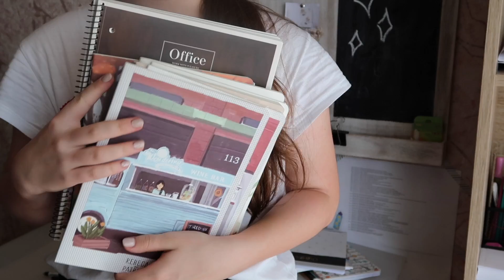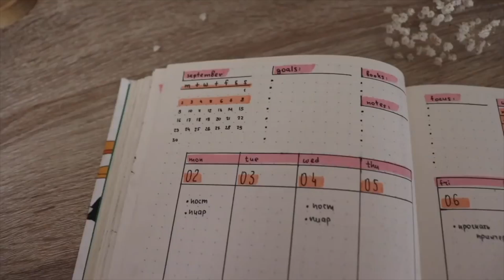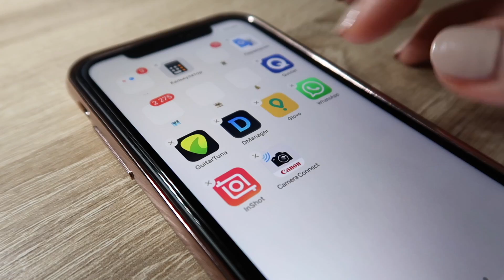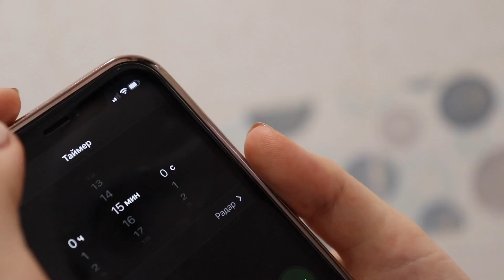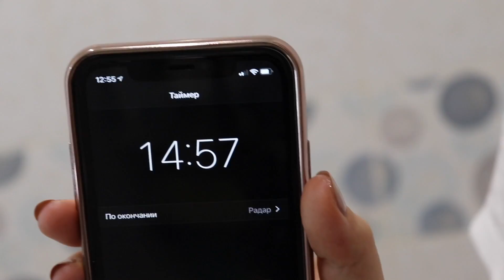Как Собраться В Школу За 1 День?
Предлагаю вместе подготовиться к школе. Это будет видео чек-лист по подготовке! Обещаю что будет интересно и информативно! Советы очевидные, но эффективные!
Heeyy Guys :)
Меня зовут Диана, мне 16 лет. Я перешла в 11 класс. Уже начала подготовку к поступлению в институт и сдаче ЗНО. Люблю учиться, но не люблю школу.
Inst с учебой : @studylingua
или вот ссылка:
inst со мной : @prignaya
Musically/TikTok: @pridiap
YoolaGURU:
FAQ:
Где ты живешь?
-Украина, Харьков

-телефон/canon 200d

Где монтируешь?

Ты отличница?
-хорошистка